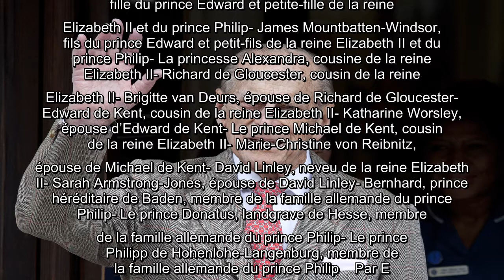Prince Philip mort : voici les 30 personnes qui seront présentes à ses obsèques